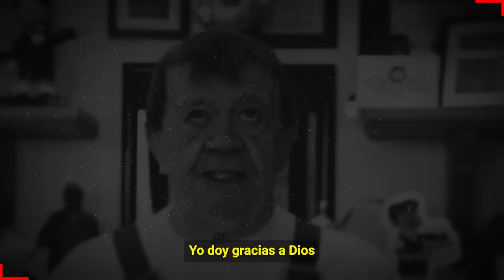😭🖤 𝗣𝗿𝗶𝗺𝗲𝗿𝗮𝘀 𝗗𝗲𝗰𝗹𝗮𝗿𝗮𝗰𝗶𝗼𝗻𝗲𝘀 𝗱𝗲 𝗹𝗮 𝗘𝘀𝗽𝗼𝘀𝗮 𝗱𝗲 𝗖𝗵𝗮𝗯𝗲𝗹𝗼 𝗧𝗿𝗮𝘀 𝗟𝗮 𝗠𝘂𝗲𝗿𝘁3 𝗱𝗲𝗹 𝗖𝗼𝗺𝗲𝗱𝗶𝗮𝗻𝘁𝗲 🎚️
Este fue el gran amor de Chabelo que estuvo en sus ultimos momentos de vida del actor y comediante, Teresita Miranda

Fallece Chabelo
luto en el espectaculo fallece Chabelo
Chabelo se despidio de este Mundo este sabado 25 de Marzo a sus 88 años de edad, segun un comunicado en su cuenta twitter

Bitcoin:
Trading:
ecommerce: